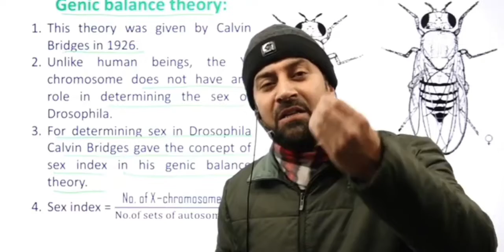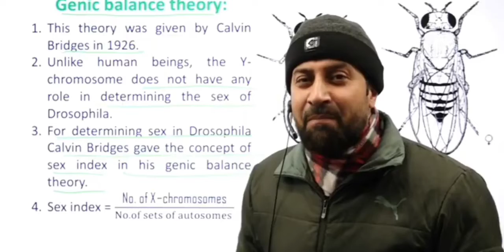Dr.Sadam Sir | KIE HOPE | Ncert Neet | Jkneet